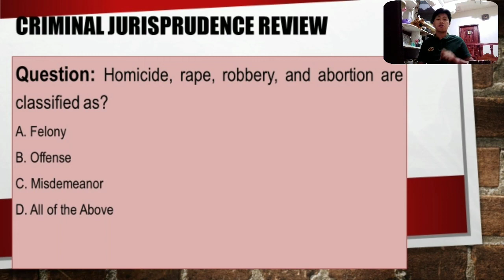What is Felony, Offense, and Misdemeanor?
Here are some other lectures you might want to watch

Consider also supporting our channel by clicking the join button and receive free shout outs and free content suggestions for 49 pesos monthly.
Thank you everyone, have a good day